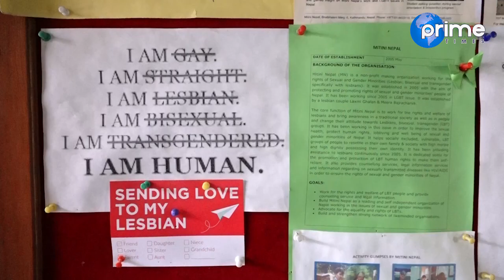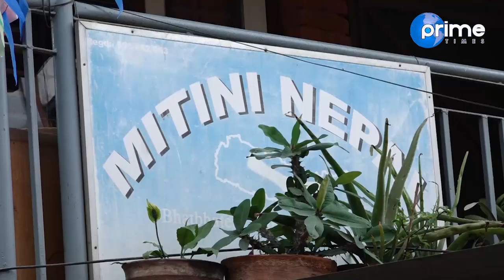समलिंगी सँग कुराकानी | Prime Times Television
Program: Reports